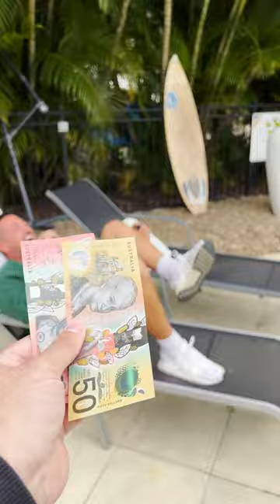2 Towel Challenge! 😂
2 Towel Challenge!